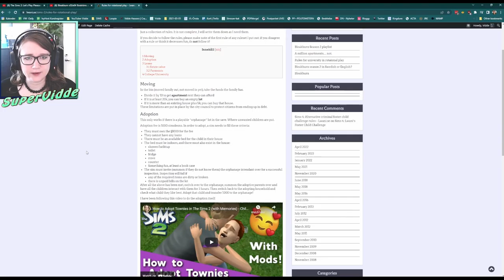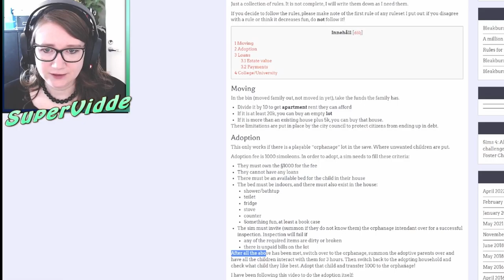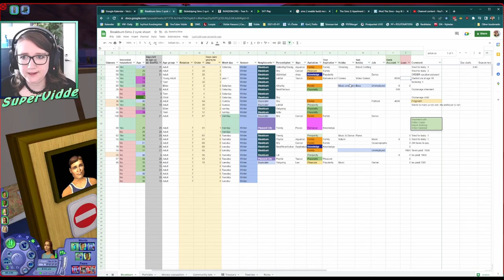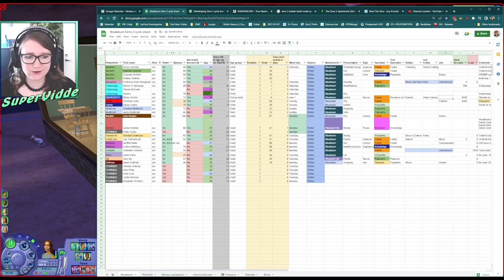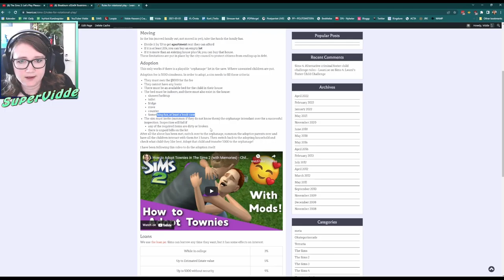Bleakburn s02e09: Boströms fortune | Sims 2